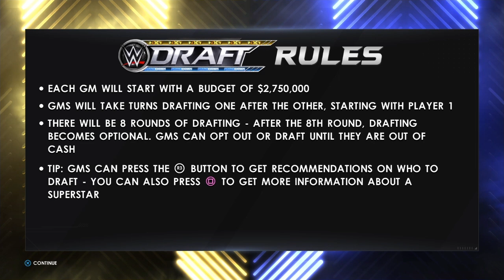Can I beat Gm mode with only using a female roster? Episode 1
In the first episode, we start our gm mode by seeing if we can go Number 1 in the ranking. Let's see what happens?